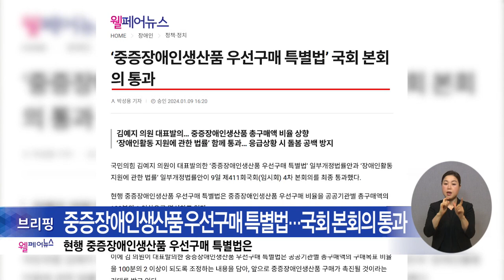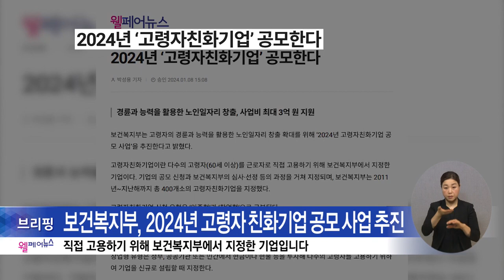복지TV뉴스24 _ 웰페어뉴스 브리핑 / 2024.01.17